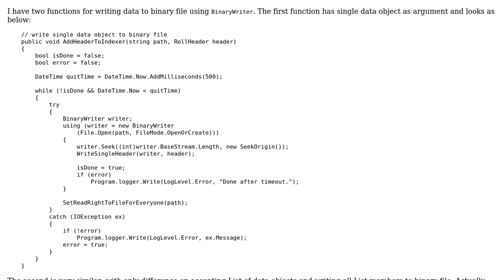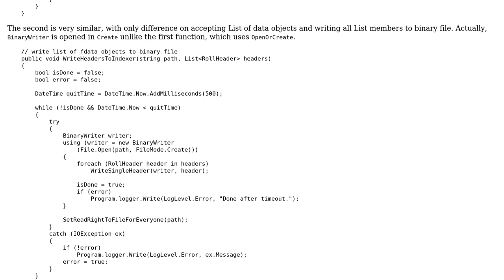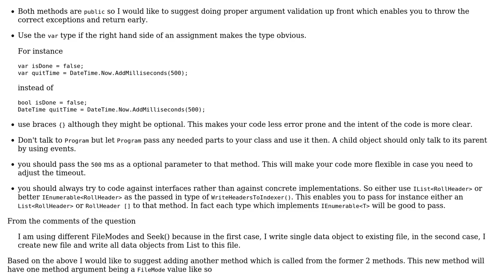Two similar functions for writing data to binary file using BinaryWriter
With thanks & praise to God, and with thanks to the many people who have made this project possible! You are responsible for your own actions.